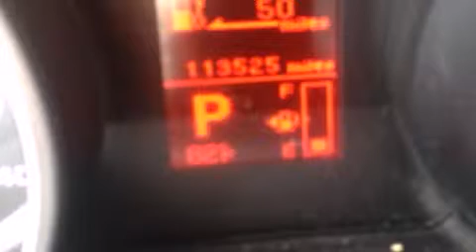2007 Mitsubishi Outlander XLS in Fort Worth, TX 76116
3451 West Loop 820 S.

Step into the 2007 Mitsubishi Outlander. It features an automatic transmission, front-wheel drive, and a 3 liter 6 cylinder engine. Mitsubishi infused the interior with top shelf amenities, such as: front bucket seats, tilt steering wheel, power windows, remote keyless entry, cruise control, a roof rack, and a split folding rear seat. Third row seats expand the maximum passenger capacity to 7. Mitsubishi also prioritized safety and security with features such as: dual front impact airbags with occupant sensing airbag, head curtain airbags, traction control, anti-whiplash front head restraints, ignition disabling, and 4 wheel disc brakes with ABS. Electronic stability control stands out as a technologically savvy innovation, keeping you better connected to the road. We have a skilled and knowledgeable sales staff with many years of experience satisfying our customers needs. We'd be happy to answer any questions that you may have. Come on in and take a test drive!